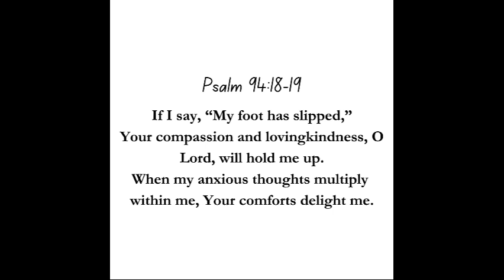Psalm 94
If I say, “My foot has slipped,” Your compassion and lovingkindness, O Lord, will hold me up. When my anxious thoughts multiply within me,
Your comforts delight me. Ps.94:18-19